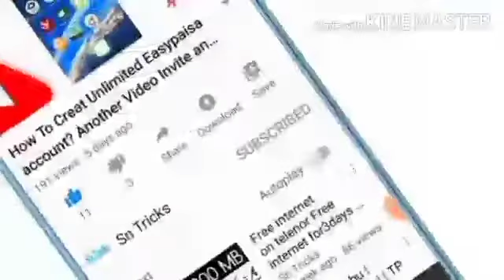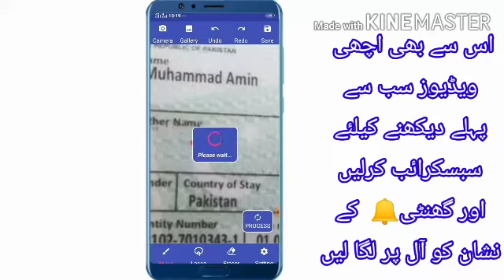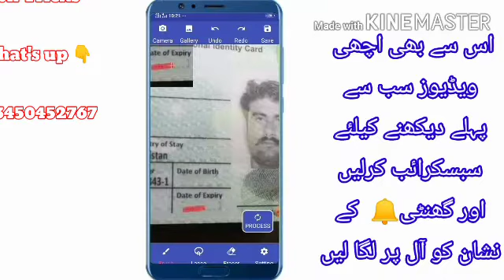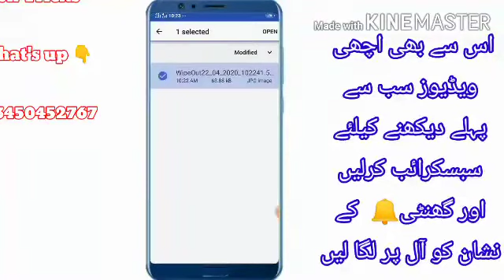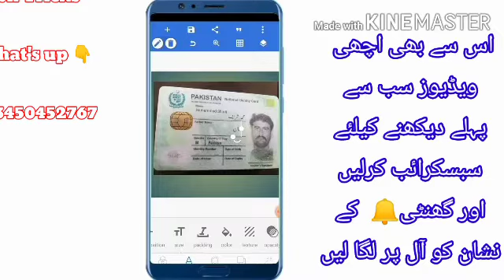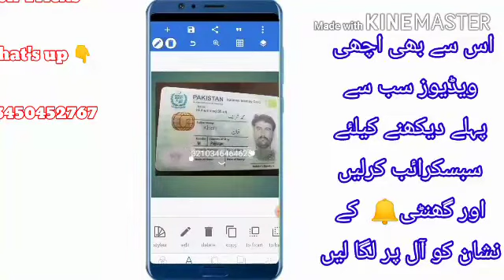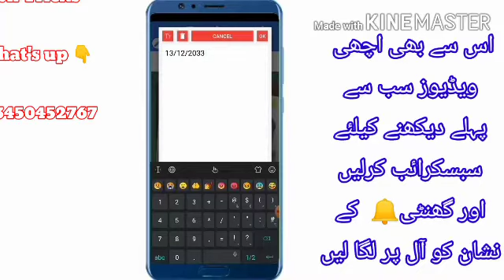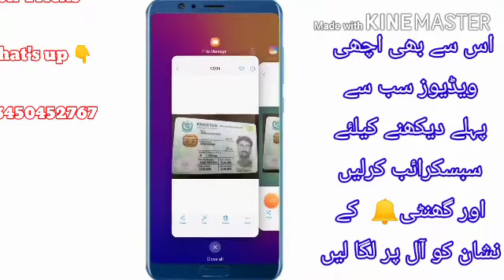How To Recover Suspend Easypaisa Without Original CNIC New Method 2020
How To Recover Suspended Easypaisa Without Original CNIC New Method 2020

Easypaisa suspended method On Massinger

Error sOme

By Sn Tricks

by sn Tricks
Sn Tricks